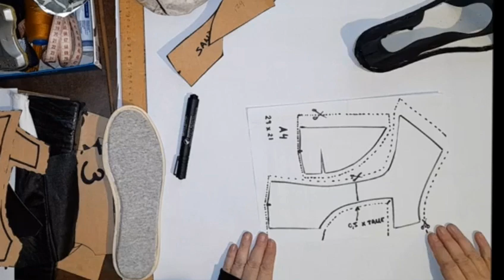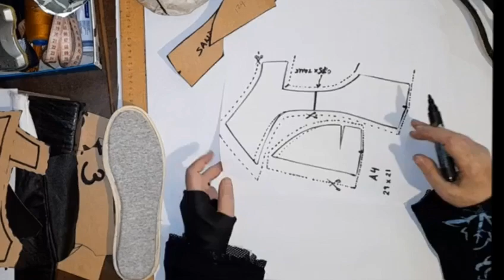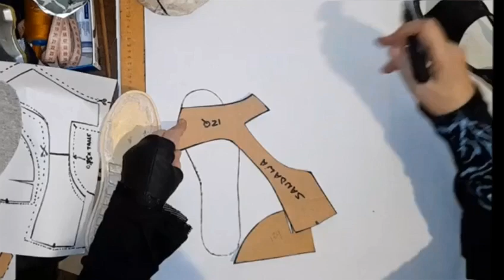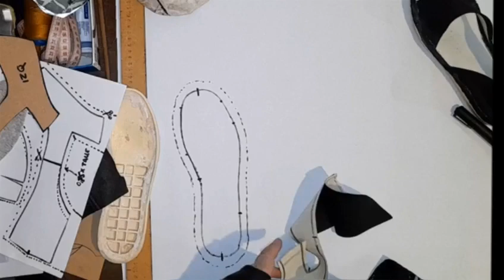COMO HACER UNA SANDALIA PARA EL VERANO TOTALMENTE RECICLADA